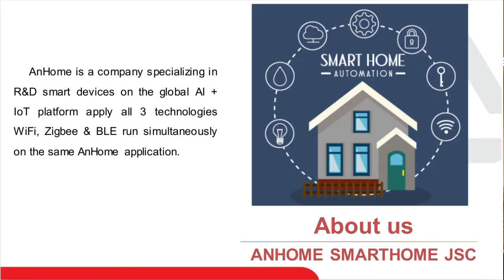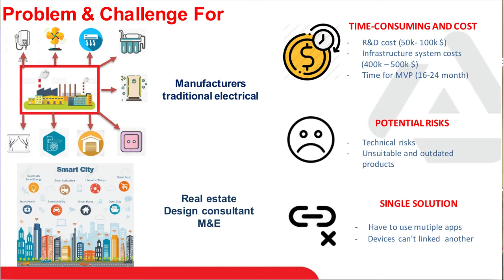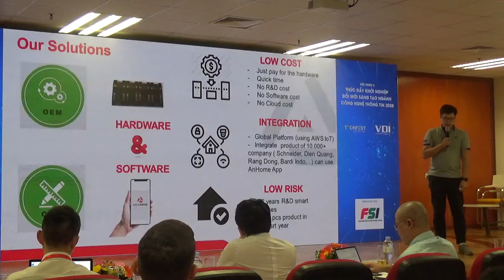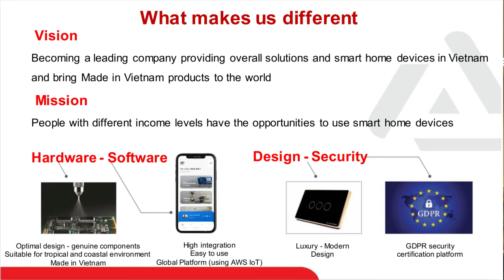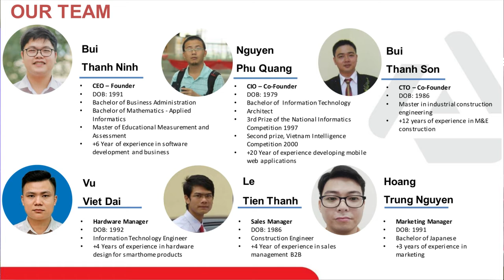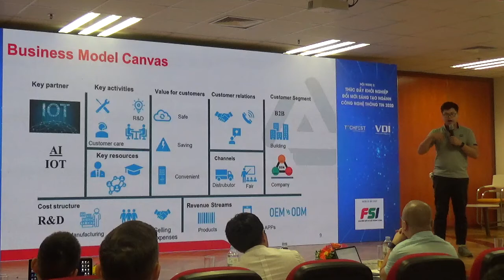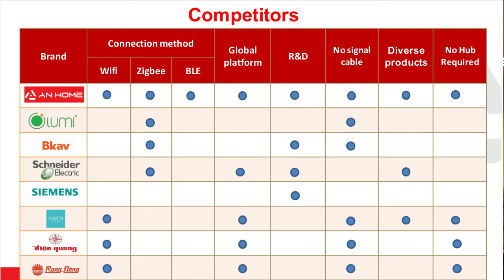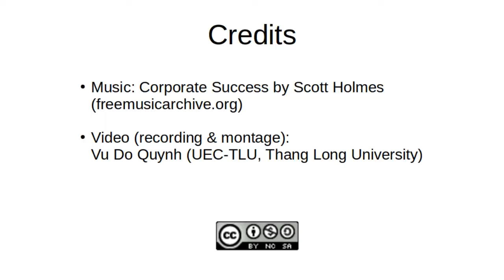03-AnHome pitch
Pitch của Công ty Cổ phần Nhà Thông Minh AnHome (lĩnh vực IoT và AI) tại cuộc thi Pitching trong công nghệ thông tin do VINASA tổ chức trong khuôn của TechFest Vietnam 2020, ngày 26 tháng 11 năm 2020 tại Trường Đại học Kinh tế Quốc dân, Hà Nội.
Cuộc thi bao gồm 10 startup đã qua được các vòng để đến cuộc thi chung kết xác định Top 3 các startup trong ngành công nghệ thông tin năm 2020.